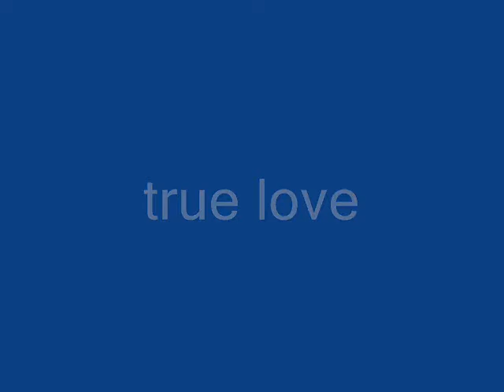the very first vid i made for babylongirlx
this vid is for babylongirl and kirstenlove ti for truely believing in me love you